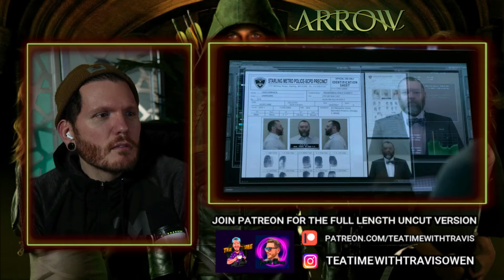I'm ADDICTED to this show! | First time watching ARROW 1x15 'Dodger' REACTION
Join me on my reaction to Arrow 1x15!

We have finished S1 at time of posting!

Instagram.com/teatimewithtravisowen